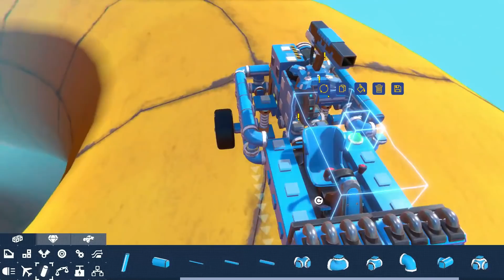We Raced Cannon Cars That Also...Shoot GIANT Snowballs?! (Trailmakers Multiplayer Gameplay)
Well..what can I say...I never thought dodging massive snowballs in a cannon-equipped go kart would be so fun! This week Scrapman, kAN, and I decided to build zippy go karts with limited engines and compete against each other in a Mario Kart-esque racing style. We ended up building very balanced vehicles and everyone had an equal chance at coming out on top. The racing turned out to be even more ridiculous than we thought because the massive snowballs were an absolute headache to get past if you got stuck behind someone dispensing them. We did however have cannons that could blast the snowballs AND your opponents away, so that made it that much more interesting.

About Trailmakers:

Build a car, a plane, a boat or maybe a… carplaneboat? With Trailmakers intuitive builder, it is as easy as snapping together real building blocks. Take your machines on dangerous exploration missions, breakneck rally races, or go to the sandbox and build that hovercraft you have always dreamt about.

- Build intuitively with modular blocks - it is easy to get started, and the possibilities are almost infinite.
- Explore a vast open world and escape the planet in the survival game mode “Stranded in Space”
- Go on breakneck rally races with vehicles of your own making.
- Create without constraints in two sandbox maps full of jumps, half pipes, an aircraft carrier, catapults and other crazy obstacles.
- Compete on the global leaderboards in rally and race mode.
- Four player drop in drop out multiplayer game modes.
- An active and growing community with tons of premade vehicles ready to test.
- There is always something to do: Join the Trailmakers Rally, take on challenges, play in the sandbox, race your friends on the centrifuge or just pewpew each other to bits.